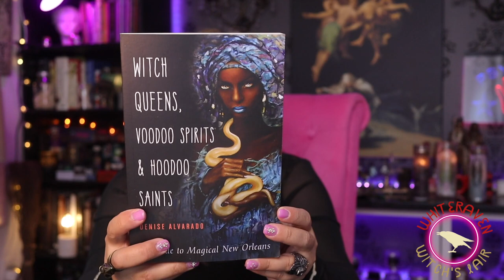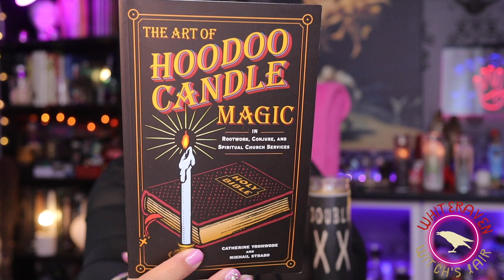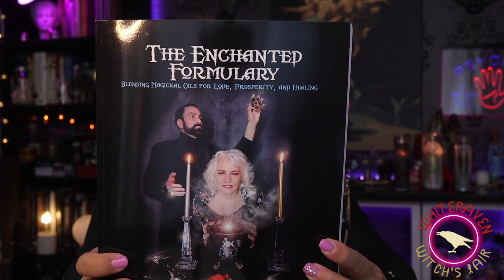How to make your own 7 day candle tutorial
These are my social platforms,

Stay Wicked!
WhiteRaven